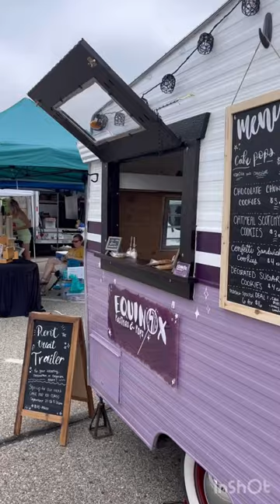Painting The Treat Trailer! @grtreattrailer